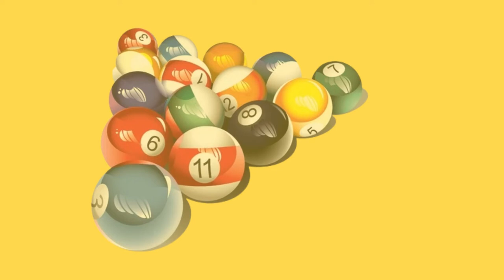NAME OF SPORTS BALL | MOST POPULAR BALL GAMES